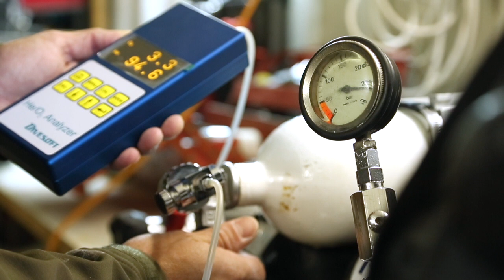Diving deeper with Frédéric Swierczynski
The story:

It is a staggering diving, off limits, in the darkness of a red lake, that Frédéric Swierczynski wants to share with us.
Crveno jezeo, its croatian name, is the third largest sinkhole in the world. when seen from the air, it forms an “O” of astonishment,
maybe due to the incredible performance that wants to execute this Marseillais of adoption: To reach - 300 meters (1000 feet) of depth
where the pressure on the diver’s body is more than 30 kg per square centimeter. It is an impossible challenge where the
man is dangerously  flirting with the limits that can stand the human body. At the end of 300 minutes of immersion and `
300 meters of progression in a flooded tunnel, Frédéric Swierczynski will sink deeper in the great explorer’s History.
The diving giant’s one.